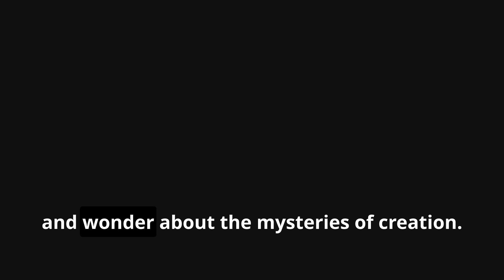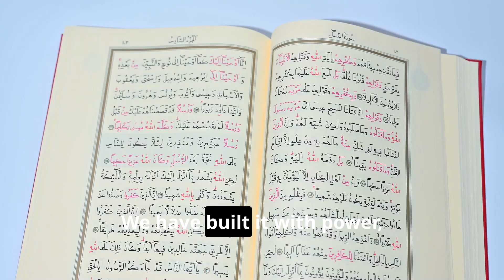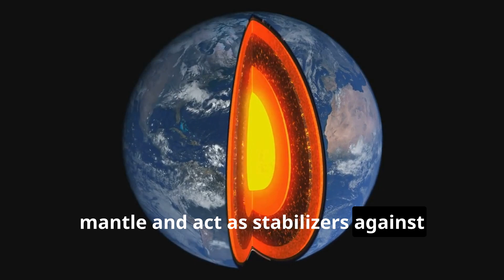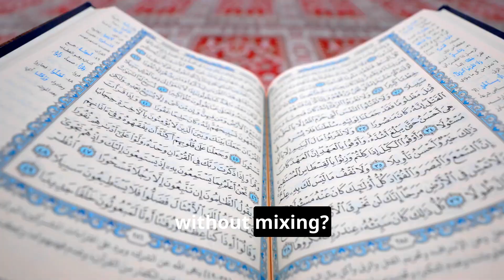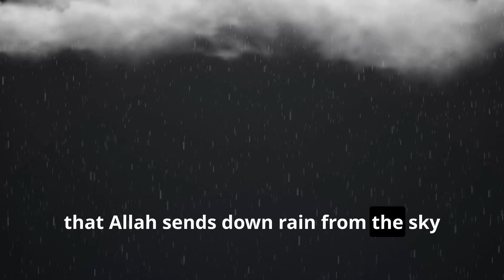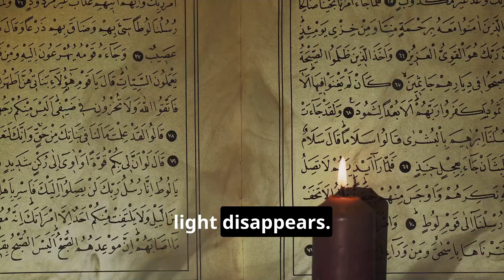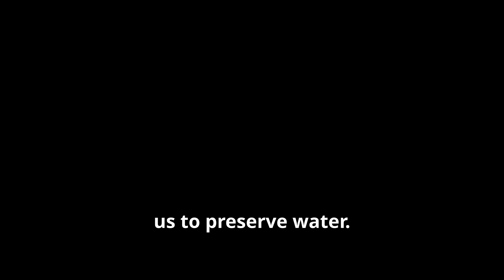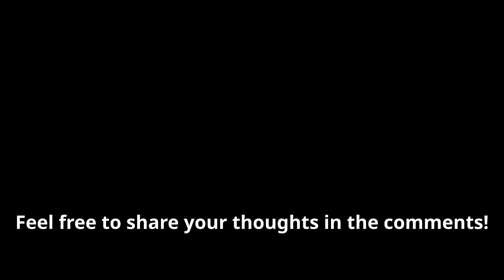✨ 10 Scientific Miracles in the Quran That Astonish Modern Science 🌍🔬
📖 **The Quran: Ancient Text, Modern Insights?**
Revealed over **1,400 years ago**, the Quran contains verses that align with **modern scientific discoveries**, ranging from astronomy to biology. In this video, we’ll explore **10 incredible scientific miracles mentioned in the Quran**, with each verse presented in **Arabic**, **English translation**, and a **scientific explanation**.

🎥 **🔑 Topics Covered:**

**1️⃣ The Expansion of the Universe 🌌**
- *"And the heaven, We constructed it with strength, and indeed, We are [its] expander."* (Surah 51:47)
- 🛠️ Aligns with the **expansion of the universe**, discovered by Edwin Hubble in the 20th century.

**2️⃣ Mountains as Stabilizers ⛰️**
- *"And He has placed firm mountains on the earth so it would not shake with you."* (Surah 16:15)
- 🛠️ Refers to the **deep roots of mountains**, stabilizing tectonic plates.

**3️⃣ The Development of the Embryo 🍼**
- *"Then We made the sperm-drop into a clinging clot, and We made the clot into a lump..."* (Surah 23:14)
- 🛠️ Describes **embryonic stages**, discovered through **modern embryology**.

**4️⃣ The Barrier Between Two Seas 🌊🌊**
- *"He released the two seas, meeting [side by side]; between them is a barrier."* (Surah 55:19-20)
- 🛠️ Observed in estuaries where **saltwater and freshwater meet** but don’t mix.

**5️⃣ The Protective Role of the Atmosphere ☁️🛡️**
- *"And We made the sky a protected ceiling."* (Surah 21:32)
- 🛠️ Refers to the **Earth’s atmosphere**, shielding us from harmful radiation.

**6️⃣ The Water Cycle 💧🌧️**
- *"And We sent down water from the sky in due measure, and We caused it to settle in the earth."* (Surah 23:18)
- 🛠️ Reflects an accurate understanding of the **water cycle**.

**7️⃣ Darkness in Deep Seas 🌑🌊**
- *"Like darknesses within a deep sea covered by waves, upon which are waves..."* (Surah 24:40)
- 🛠️ Matches **deep-sea darkness** and **underwater waves** discovered recently.

**8️⃣ Unique Fingerprints 🖐️🔍**
- *"We are able to perfectly reconstruct even his fingertips."* (Surah 75:4)
- 🛠️ Highlights the **uniqueness of fingerprints**, now essential in forensic science.

**9️⃣ The Origin of Life in Water 💦🦠**
- *"And We made from water every living thing."* (Surah 21:30)
- 🛠️ Affirms that **water is essential for life**, as proven by biology.

**🔟 The Universe in ‘Smoke’ Form 🌠💨**
- *"Then He turned to the heaven while it was smoke."* (Surah 41:11)
- 🛠️ Describes the **gaseous state of the early universe**, echoing the **Big Bang theory**.

📚 **🤔 Why Are These Verses Important?**
These verses, revealed centuries before modern scientific tools existed, continue to **fascinate scientists and believers alike**. For many, they represent a profound **harmony between faith and science**.

- Science enthusiasts 🧠🔍
- People curious about **faith and science connections** 📚
- Anyone exploring the **depth of Quranic wisdom** 🌟

- **Enable notifications 🔔** to stay updated.

🧠 *"Science without religion is lame, religion without science is blind."* – Albert Einstein